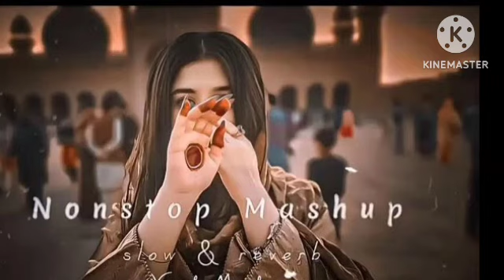नखरे नवाबी और सब यहाँ बाकी थे😎rap Badshah#lofl